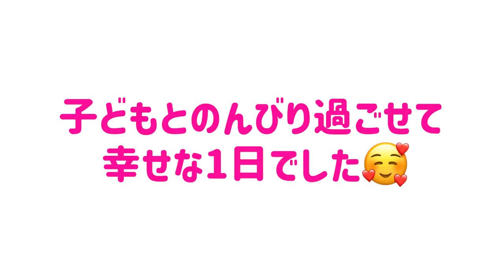6歳の娘とママの休日はこんな感じです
プロデュースダイエットサプリ Cho Very Burn!▷▶︎▷▶︎